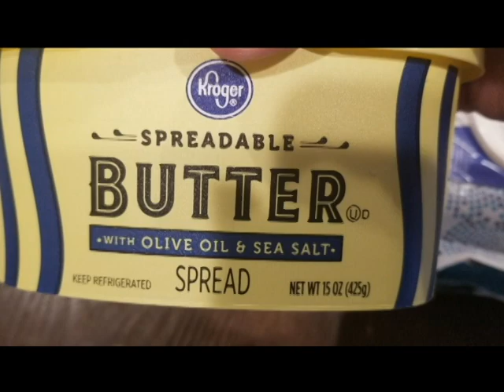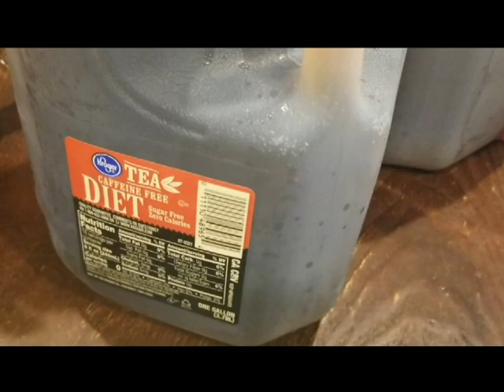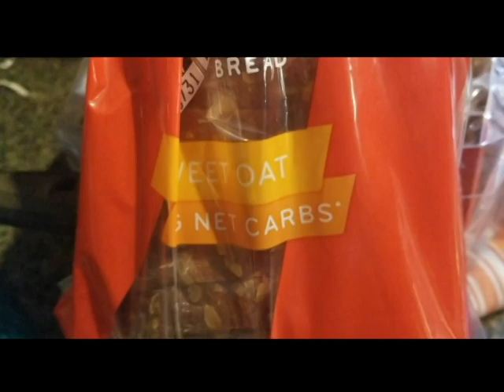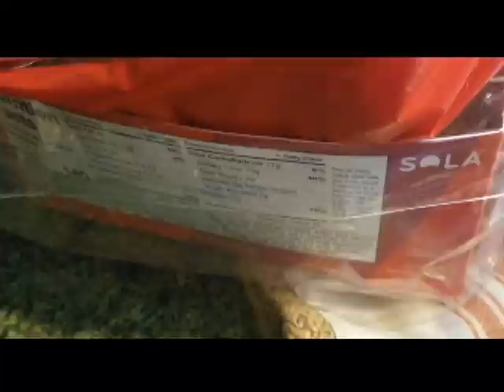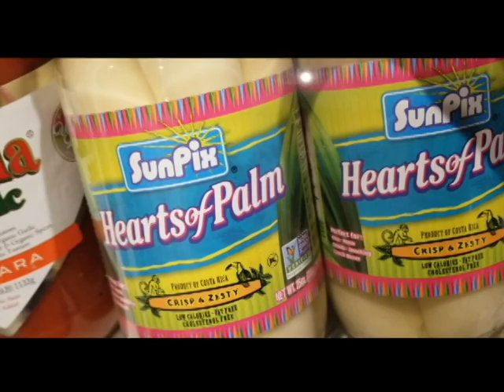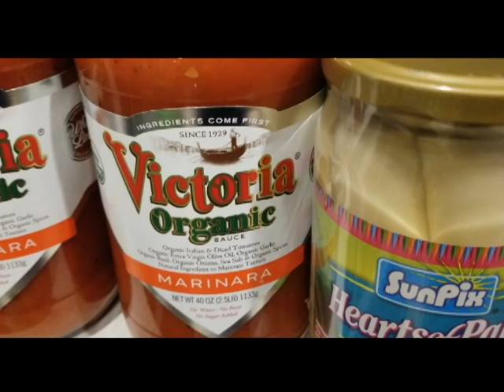Keto on a Budget Budget Grocery Haul Kroger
Keto on a Budget is about living the keto life while trying to stay on a budget. We will show you how you can follow this lifestyle without spending a ton of money!

5x Potent Apple Cider Vinegar Capsules
Low Karb - Keto Blueberry Nut Granola Healthy Breakfast Cereal - (11 oz)
Keto Made Easy Cookbook by Keto Connect
Southern Keto Cookbook
Keto Bars!
FBOMB Nut Butter 10 Pack
Legendary Foods | Keto Fat Bombs | Flavored Peanut Butter Squeeze Packets,Low Carb, No Sugar Added, Vegan | Peanut Butter Cup (1oz, Pack of 10)
Perfect Keto Bar
This Mama runs on Ketones and Coffee T-Shirt- Men or Women
Fat Snax Cookies
Instant Pot
Dash Mini Waffle Maker
Dash Waffle Bowl Maker
Total Money Makeover
Happy Planner
Happy Planner Budget Extension